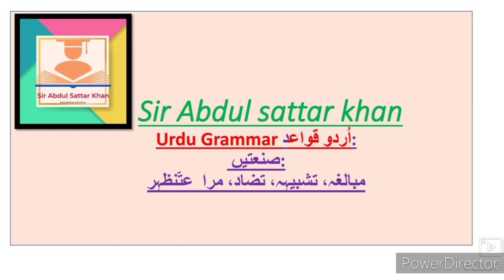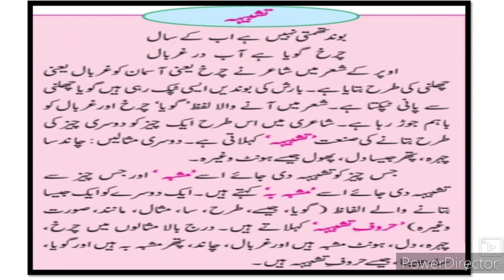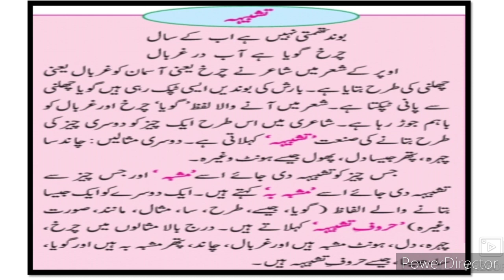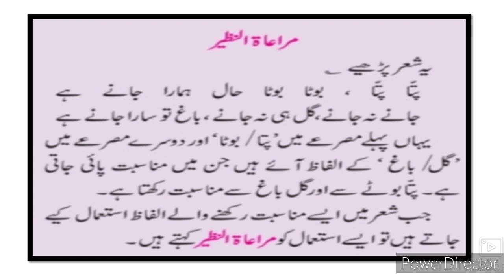URDU Grammar اُردو قواعد صنعتیں Part-1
یہ ویڈیو آپ کو سینیٹی ، تشبیہ کے بارے میں مکمل معلومات فراہم کرتا ہے   صنعتیں جیسے صنعت تضاد صنعت مبالغے اور صنعت مراۃ نظیر،۔
 This video is useful for students. This video helps students to understand learn more about the URDU Grammar اُردو قواعد صنعتیں جیسے صنعت تضاد صنعت مبالغے اور صنعت مراۃ النظہیر. Urdu medium channel by sir Abdul sattar khan provide quality online education for Urdu medium school students.